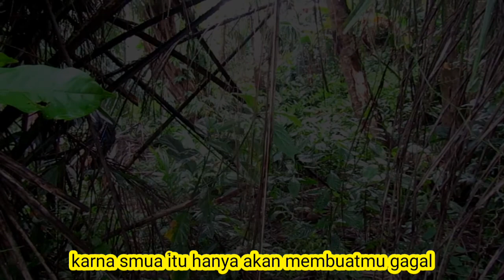Petani nira kelapa yang baik hati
Buat mamang tuak yg baik hati. Mkasih udah memberi kami sedikit minuman. Kl tidak ada mamang mungkin kami semua bisa lemes karna kehausan..